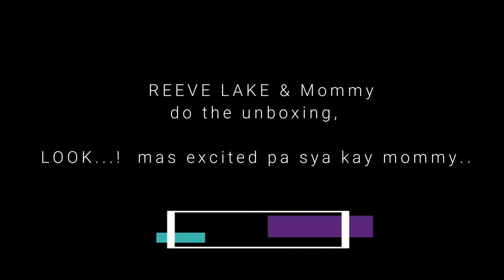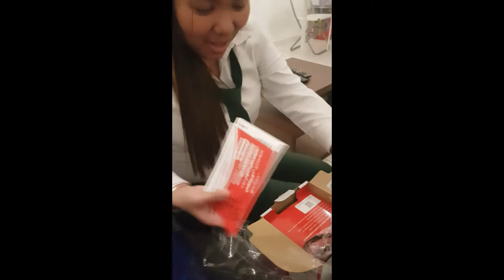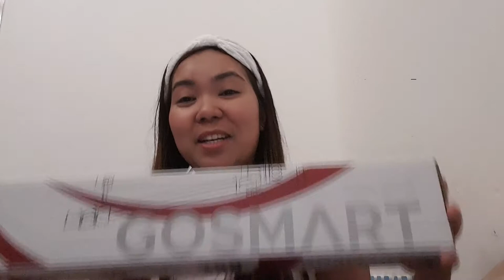Unboxing new camera with FREE stuff! Mommy & Reeve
Hi Guys! We have new camera,. checkout our unboxing!

unboxing canon m100
buying camera with free stuff
Canon EOS M100
CanonM100
Unboxing Canon M100
Mirrorless camera
tilting touchscreen camera
wifi bluetooth camera
free tripod
free camera bag
free backpack
free SD card
free cleaning kit
free photography course
basic camera
best vlogging camera
GITEX 2019
GITEX SHOPPER